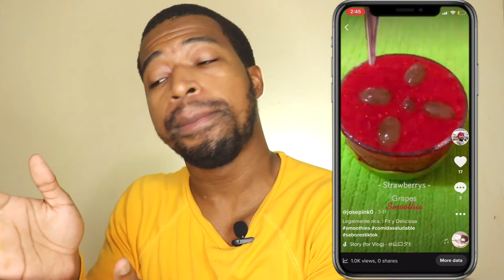Como CRECER en TIKTOK Organicamente [ como conseguir SEGUIDORES en Tik Tok Reales ] 2021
Este video se trata de como crecer en tiktok organicamente y como crecer en tiktok 2021, tambien te enseñare como conseguir seguidores en tik tok reales y sin aplicaciones.  no aprenderas como ser famoso en tík tok pero si a  crecer en tiktok.

📷 EQUIPO:
⇢ Cámara : Canon t7i.
⇢ Programa para editar: Final Cut Pro.
⇢ Computador: MacbookPro 2017.